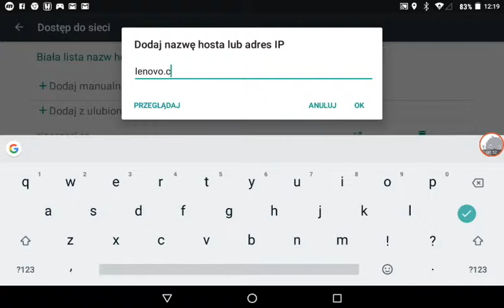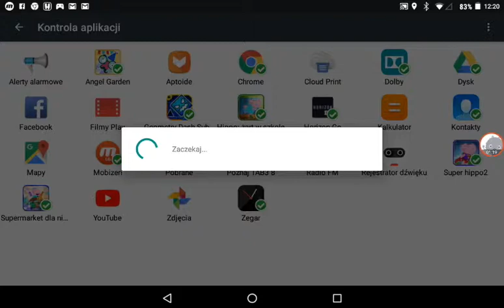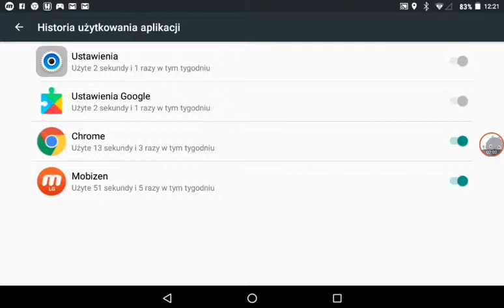Ustawienia Użytkownika Dziecko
Zobacz prezentację firmy w Minecraft na bed wars.